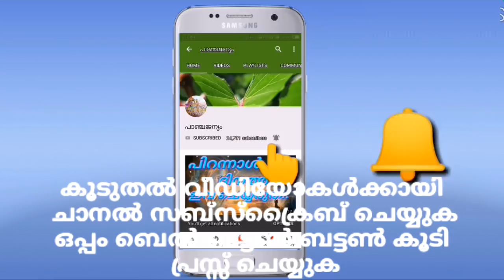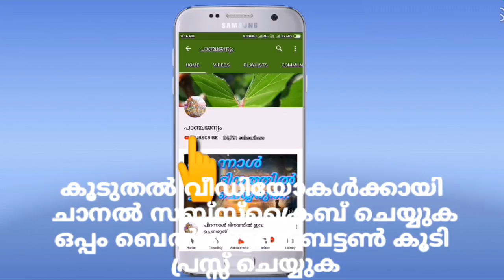The real proof of lord krishna incarnation ! lord krishna ! ശ്രീകൃഷ്ണൻ